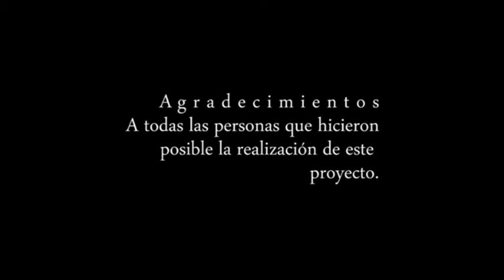Reel Viento en Popa